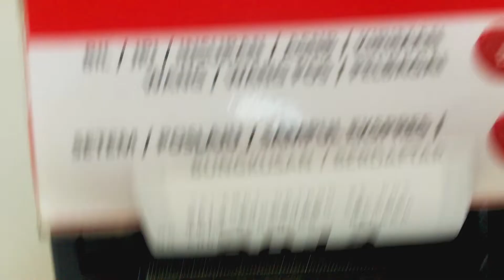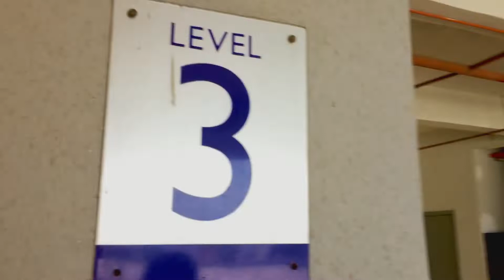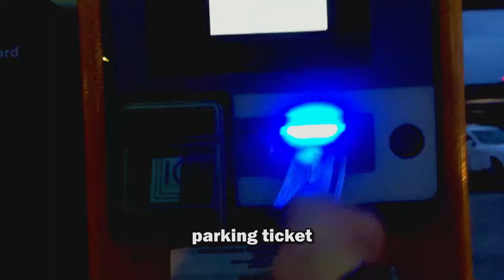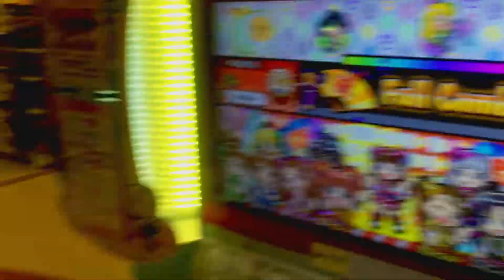campus vlog ep6 - hangout with my family and friends